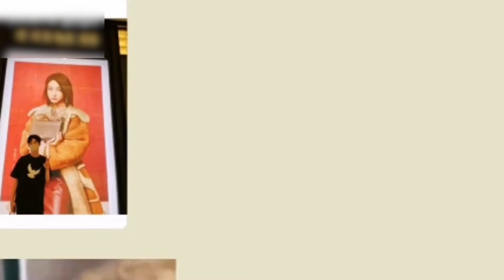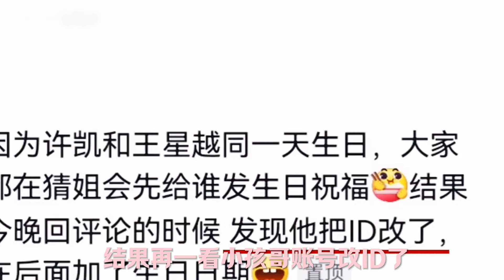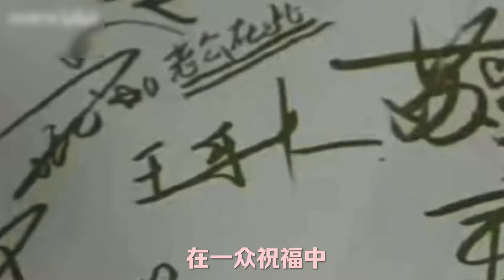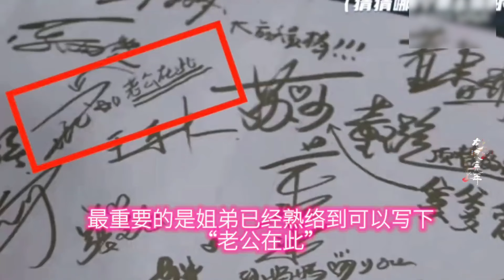工作人员都被甜得头晕🤣王星越吴谨言一场吻戏等了一年？菲常萧张就是人尽皆知哇~ |吴谨言 |王星越 | 墨雨云间 | 爱豆星日常